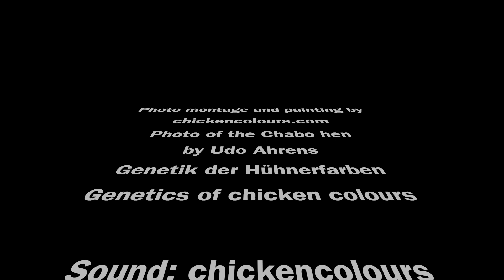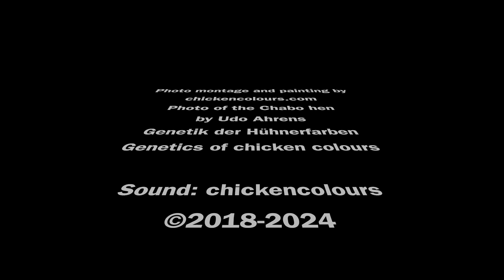Unmöglich - Impossible chicken colour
Impossible chicken colour, lavender with a black tail. This hen isn't even black based lavender in origin, she is blue + lavender. You can tell by the dark feather shafts all over the body.
You can't breed this colour, so you have to create it by combining photos of a black and a lavender chicken and painting the tail coverts and parts of the tail feathers by myself.
You can think of impossible colours, you can create them visually, but you cannot breed them.